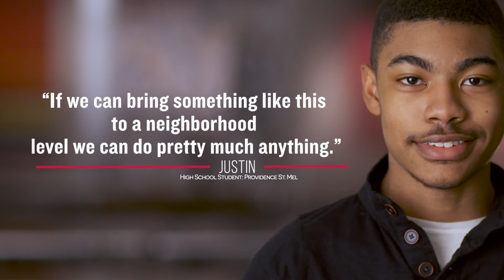Black History Month 2016- ComEd Solar Spotlight Recap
Chicago and Rockford area teens are learning about solar energy and giving back to their community.